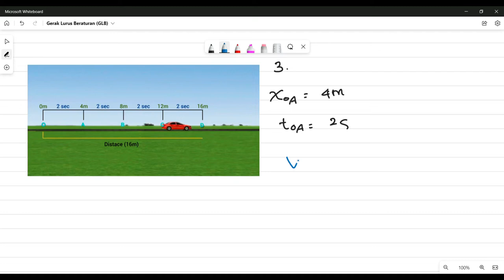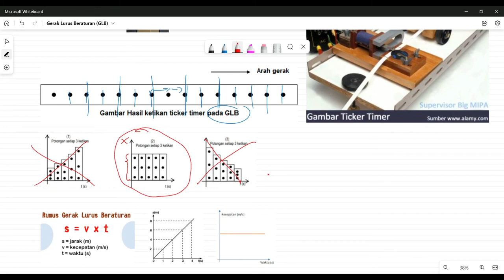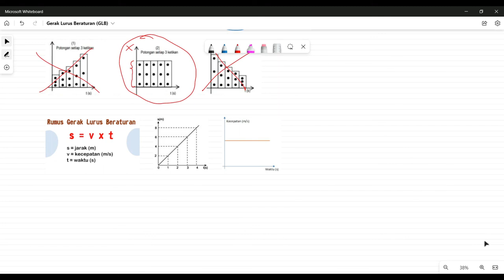[PENTING!] Bahas Khusus Gerak Lurus Beraturan (GLB) sampai dengan kedua benda bertemu dan grafik GLB